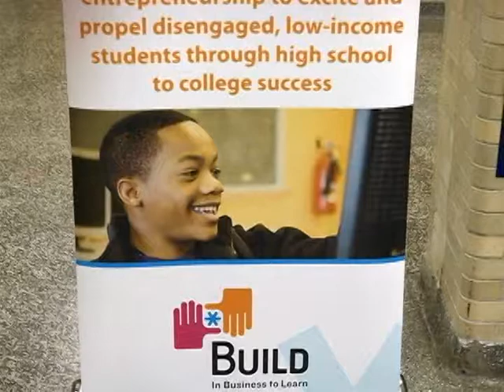BUILD Student Business Incubator Opening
Mayor Walsh cuts the ribbon on the City's first Student Business Incubators at the Jeremiah E. Burke High School and the Community Academy of Science and Health in Dorchester.